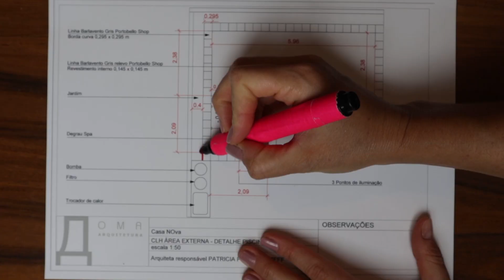Piscina revestida com porcelanato Barlavento | Portobello (com Doma Arquitetura)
Patrícia Pomerantzeff, do canal Doma Arquitetura, conta mais sobre o projeto de uma piscina em L, com área para hidromassagem. A arquiteta usa o sistema construtivo de placas pré-moldadas, que otimiza o processo! Para finalizar com um toque especial, Patrícia usa os revestimentos em porcelanato da linha Barlavento, da Portobello Shop, que reproduz pedras naturais.